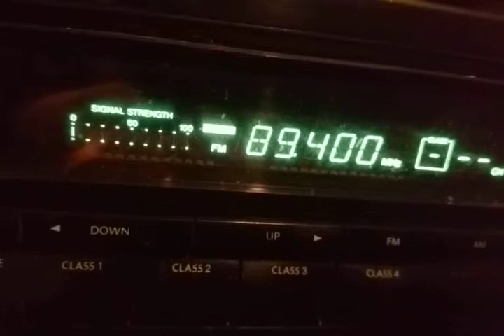Europa fm.giurgiu with tropo